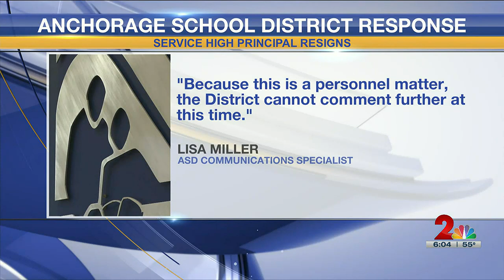Service High School principal resigns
Service High school principal resigned after being on administrative leave since April 12th.